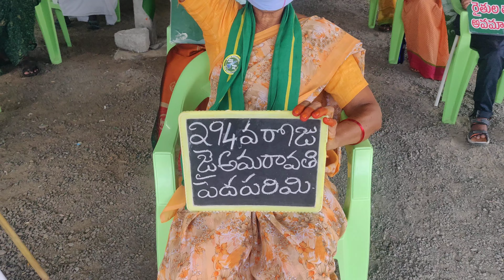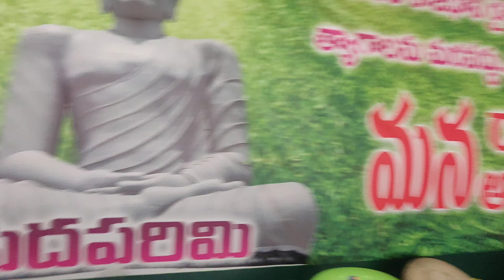294వరోజు జై అమరావతి పెదపరిమి🇮🇳🙏